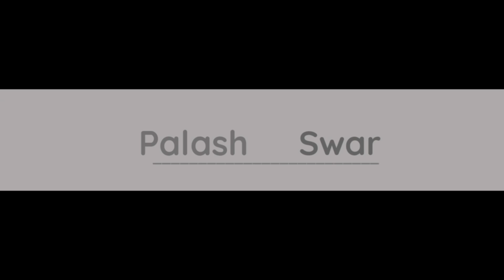Drawing of Realistic angry face/realistic shading tutorial/palash swar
Today I have shown here a shading tutorial basically, and with it an angry face scene, using both pencil and charcoal in the drawing, hope you all like it, stay tuned till the end.

আজ আমি এখানে দেখিয়েছি একটি সেডিং টিউটোরিয়াল মূলত, এবং তার সাথে সাথে একটি  রাগান্বিত মুখের  দৃশ্য, ছবিতে পেন্সিল এবং চারকোল দুটোই ব্যবহার করা হয়েছে ।আশা করি সবার ভালো লাগবে শেষ অবধি সাথে থাকো।